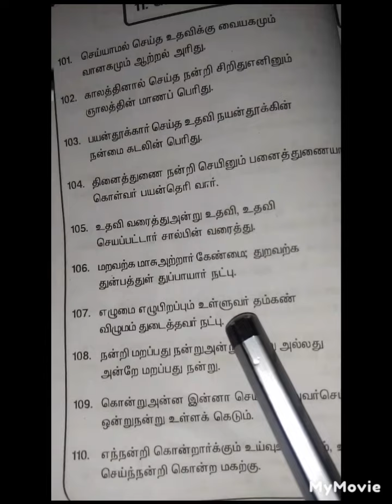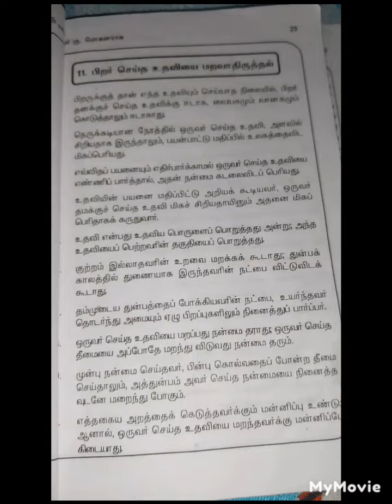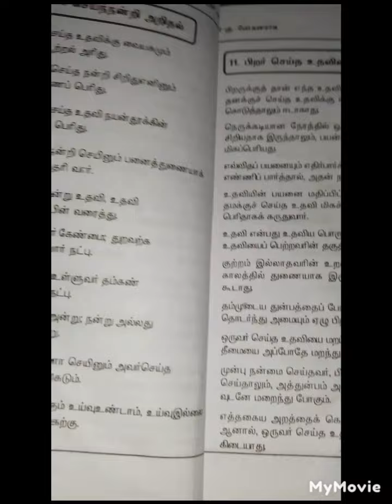திருக்குறள் மக்கள் உரை | செய்ந்நன்றி அறிதல் 106 முதல் 110 வரை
திருக்குறள் மக்கள் உரை.  செய்ந்நன்றி அறிதல். குறள் எண்.106 முதல் 110 வரை. @ambalvediya4396